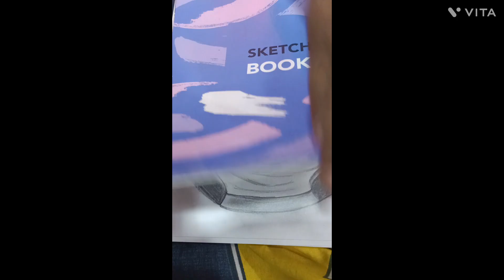Robert Downey Jr. sketch